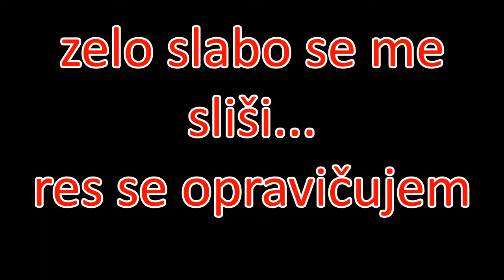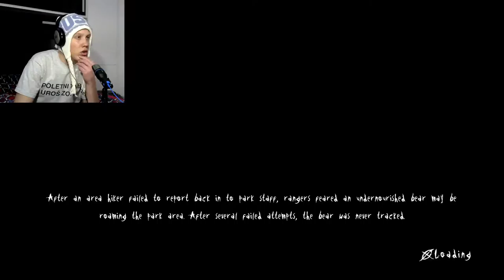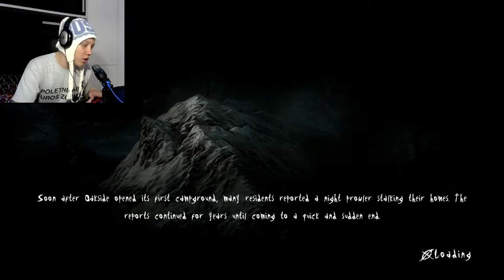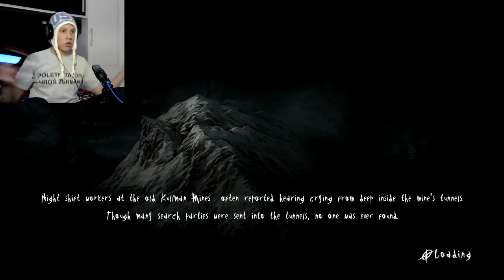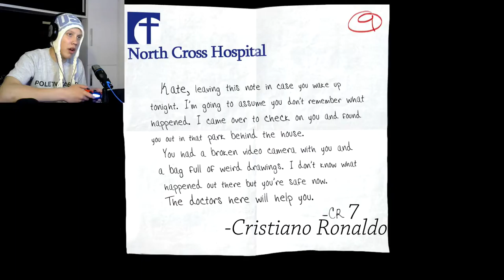ZAPUŠČEN RUDNIK+CRISTIANO RONALDO JE V IGRI!!- SLENDER THE ARRIVAL #2